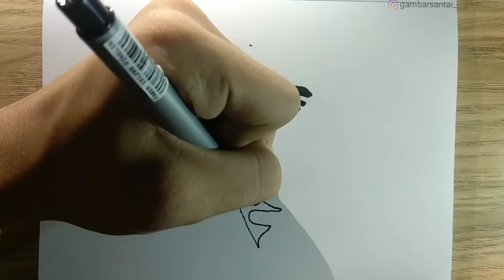How to draw Elvis Presley EASY | King of Rock and Roll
How to draw Elvis Presley
King of Rock and Roll

drawing is the best way to pour out your heart and feelings, and now I will show you one of my drawing works, I hope you enjoyed this video, for suport me to make more video, please press the like button and subscribe!